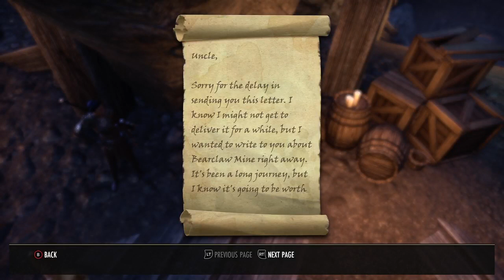FINOLA ~ DAGGERFALL COVENANT #8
Stormhaven Story line

Quests:
Another Omen
General Godruns Orders
Ending the Ogre Threat
Godruns Dream
Azuras Aid
Next of Kin

Abandoned Farm world boss Gar Xuu Gar
The Lord Mundus Stone
Scrags larder WORLD BOSS cousin scrag
Bearclaw Mine delve